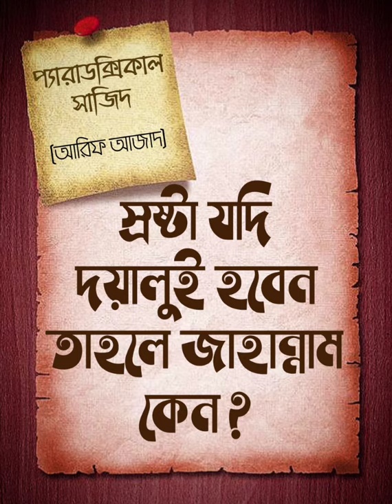প্যারাডক্সিকাল সাজিদ || স্রষ্টা যদি দয়ালুই হবেন তাহলে জাহান্নাম কেন? || আরিফ আজাদ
বাংলা বই-প্যারাডক্সিকাল সাজিদ
লেখক-আরিফ আজাদ